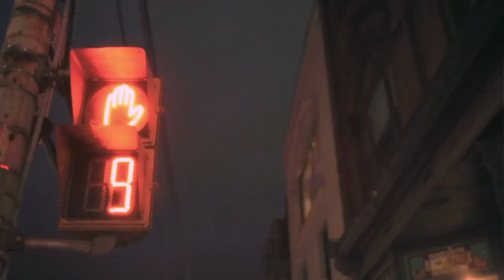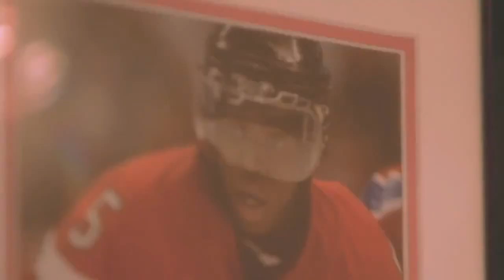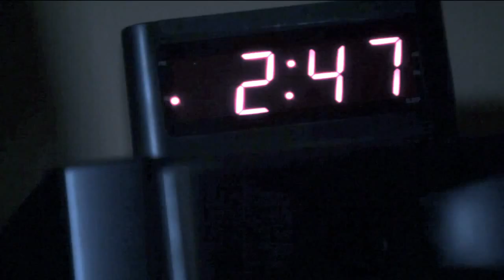ALWAYS ON PKSubban